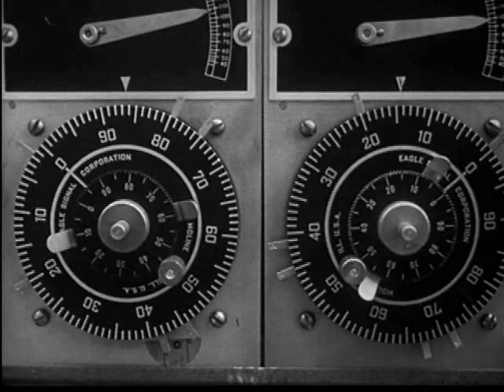Lee Rosevere - Metro